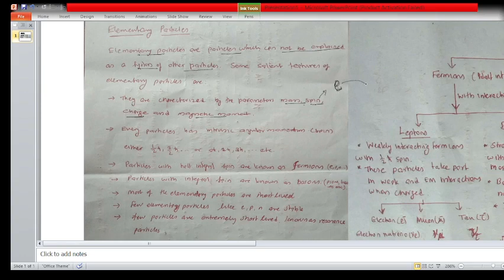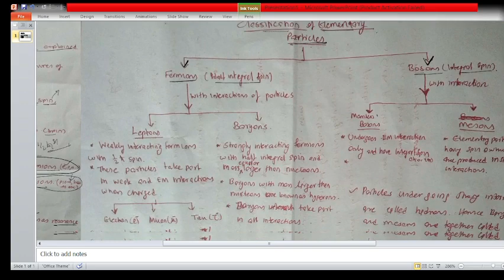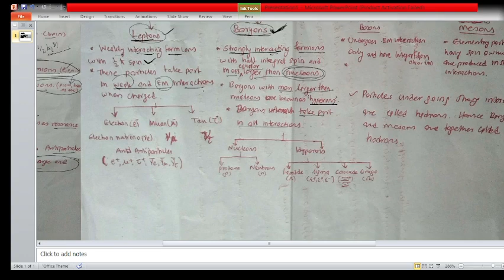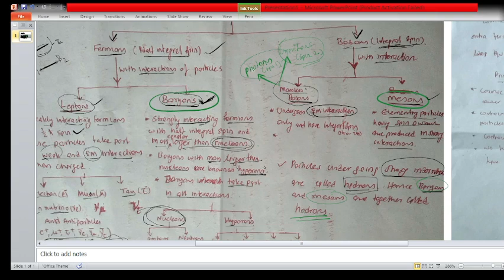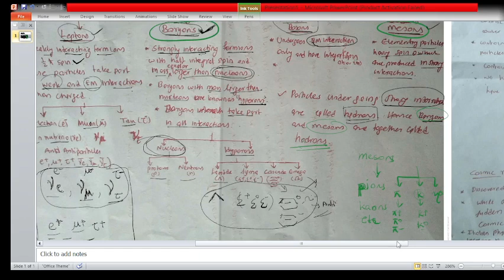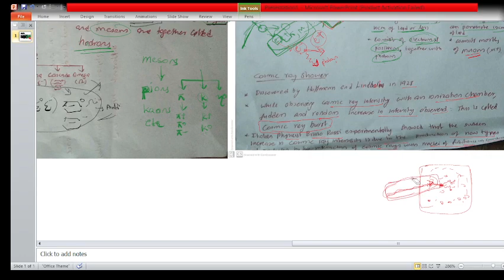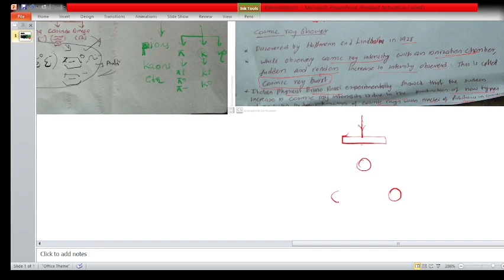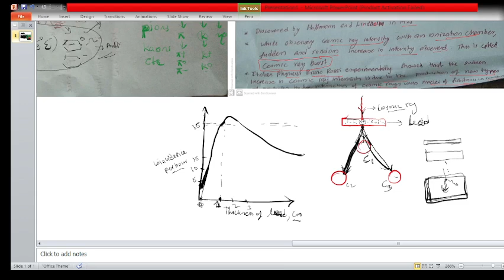BSc Physics Complimentary - Cosmic rays and elementary particles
Cosmic rays and elementary particles